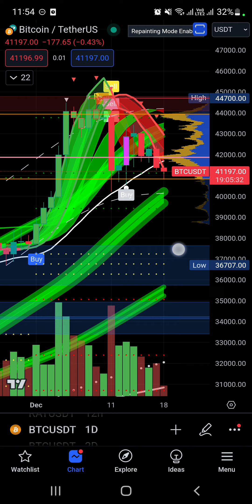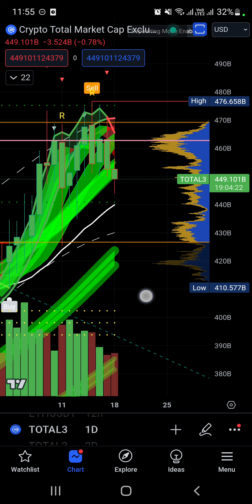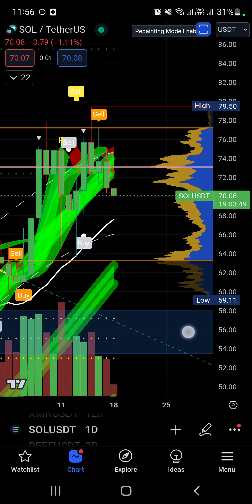BITCOIN 41K TEST VỀ MA20